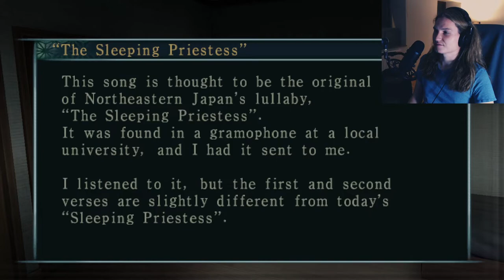Let's Play - "Fatal Frame III: The Tormented" - Part 13 - No Miku